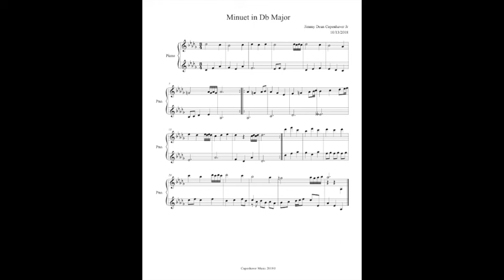Minuet in Db Major By Jimmy Dean Copenhaver Jr